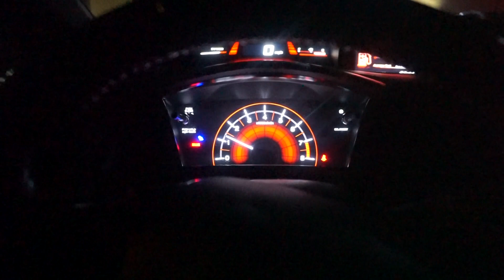1320 2012 CIVIC SI, CTE 2015 CIVIC SI, EG HATCH, AP2 S2K, F30 BMW, WRX AND KIA STINGER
Celebrating 1320 Day with some fun runs. Follow @Drivenkraft via instagram.
2012 Civic SI exhaust and hondata
2015 Civic SI CTE Superchagred
EG hatch d16z6 boosted on E85
Ap2 S2000 Test Pipe
BMW F30  Upgrade charge pipe, Intercooler and VRSF downpipe and Bootmod3 tune (running 91 gas that night)
Kia Stinger Intake, Secondary Cat Delete, Tubed on E30
Wrx Stage 2+ E60, Map Performance Intake, 1320 J Pipe, TVG/EGR Delete, PRL FMIC, Tubed by Gary Bains on E60